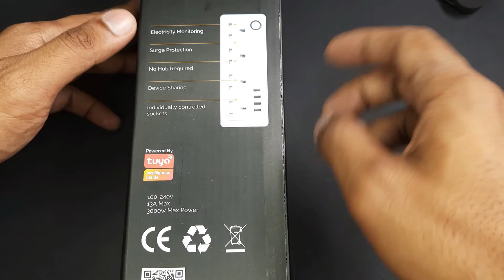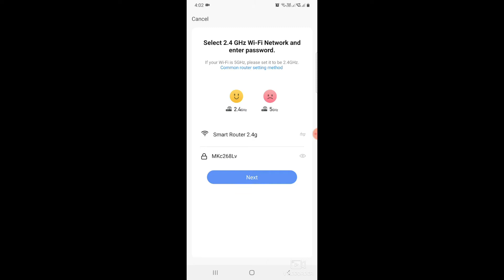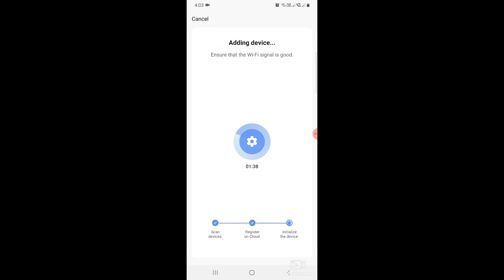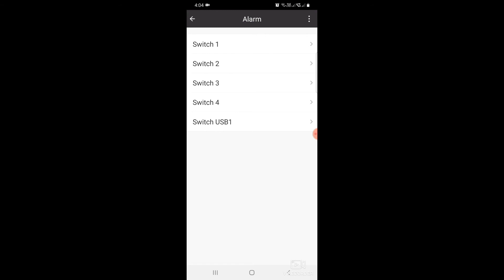Home Automation Malaysia #11 - Smart Wifi Extension Plug Tuya Smart Life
Smart Wifi Extension Plug Tuya Smart Life

Specification:
APP Name: Smart Life
Input voltage: AC 100-250V
Input frequency: 50Hz/60Hz
Rated voltage: AC220-240V
Maximum load current: 13A
Maximum power: 3450W
Housing: flame retardant PC
Plug specification: UK plug
Control method: socket sub-control / USB master control
USB output: 3.1A
Wifi type: 2.4GHZ 802.11b / g / n
Network security level: WPA / WPA2"
Current Monitoring : Yes

Specifications:
Color: White
Product size: 229*89*39mm
Line length: about1.5m

Product details:
Exquisite appearance, precision quality, from the inside to the outside, select good materials.
Integrated anti-surge circuit, safe and reliable.
4-hole USB interface charging, automatic current distribution, fast charging
Flame-retardant PC housing,
Safe and non-slip, the base of the socket is made of non-slip silicone, which is safe and convenient to design.
Simple and compact body, simple appearance, desktop art.

Package Included:
1* smart plug
1* user manual

Why buy from me?
We ship everyday including Saturday & Sunday (except Public Holiday)
Fast Delivery Within Peninsular Malaysia (1-3 days) - Ship from Ampang
J&T - Every 8.00AM & 6.30PM (2 times/day)
Poslaju - Every 8.30 AM (1 time/day)
Recommend to use J&T Express - estimate ( in Klang valley around 1~2 days & outside Klang Valley 2~3 days)